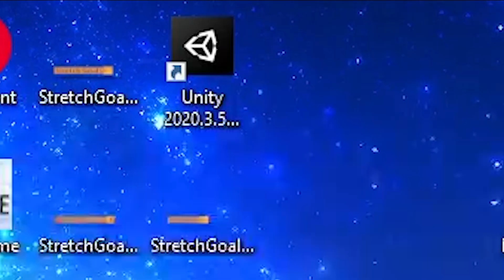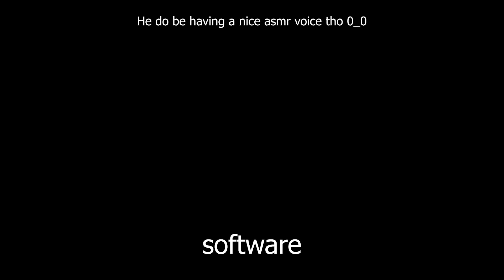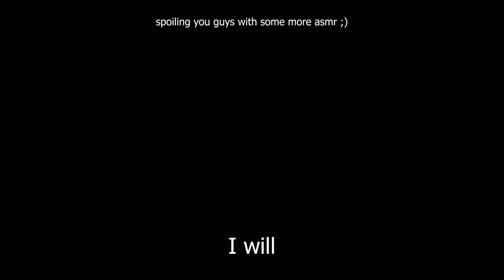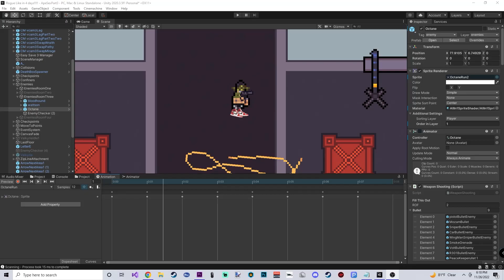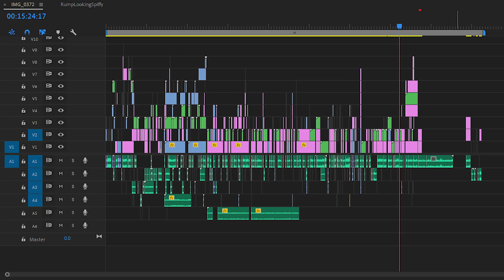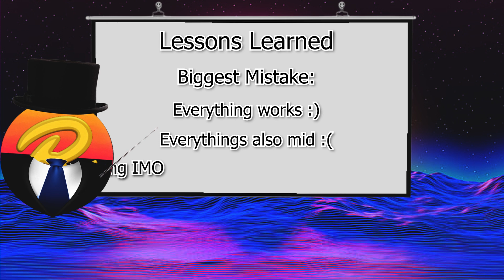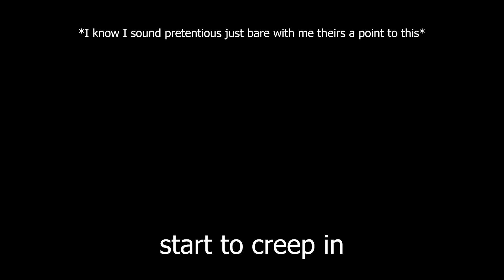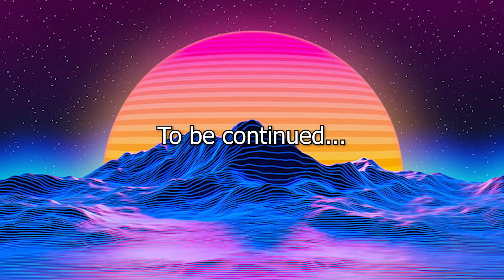I Made a Apex Legends Fangame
Hi! I'm Rumper and in this video I make the most epic apex fan game ever made! it took me a while though so now I'm going to take a nap...

(sorry if theirs not much on it yet)

Codes for the main menu:

IItzTimmy - Puts on the Timmy skin!

Aceu - Puts on my sweet sweet AceBoo skin

Speedrun - skips the tutorial if you wanna rush into the game! Try to beat my fastest time of 8:19!